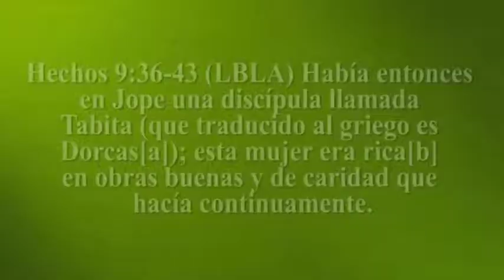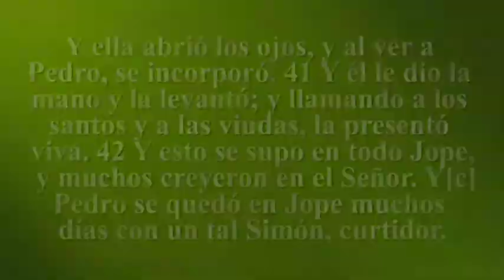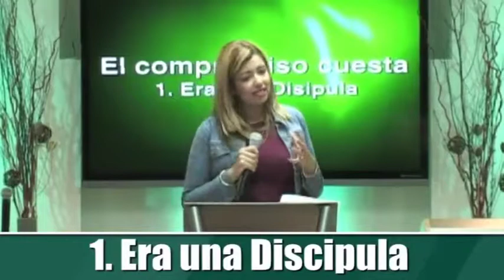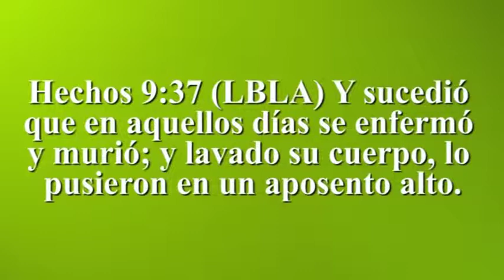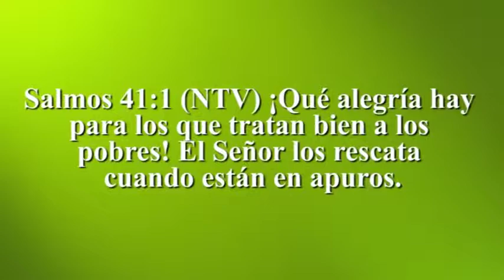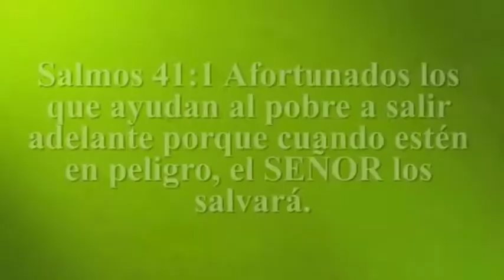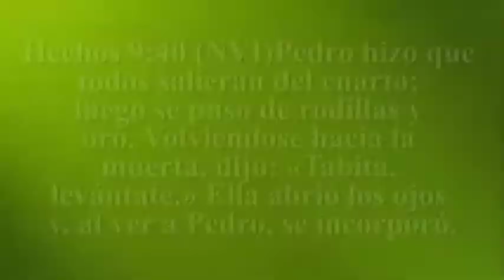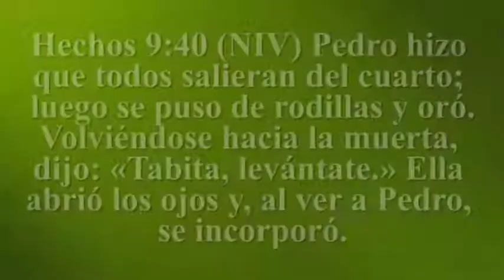El compromiso cuesta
Dios desafia a nuestra Vida a vivir como un verdadero discípulo, con una palabra compartida por nuestra hermana Mari Ramírez.
Que edifica nuestro compromiso con Dios su iglesia y esta visión!
God challenges our Life to live as a true disciple, with a word shared by our sister Mari Ramirez.
That builds our commitment with God, His church and this vision!